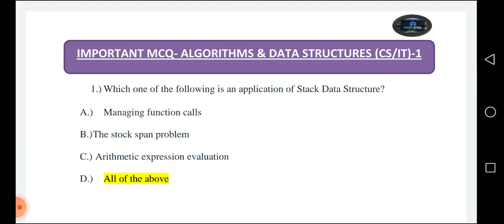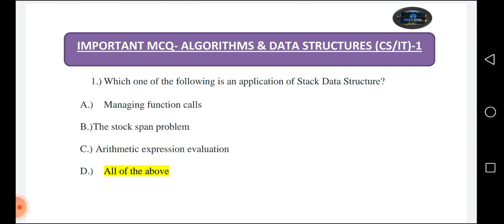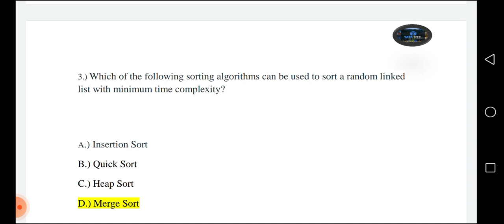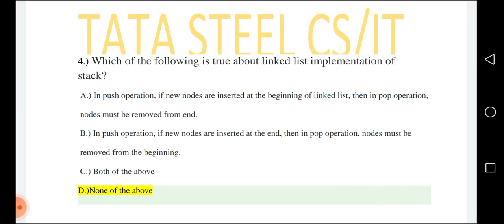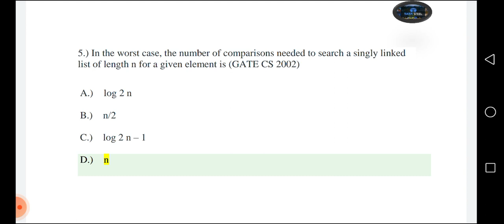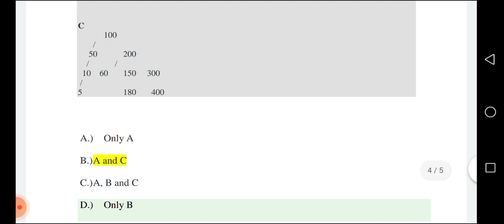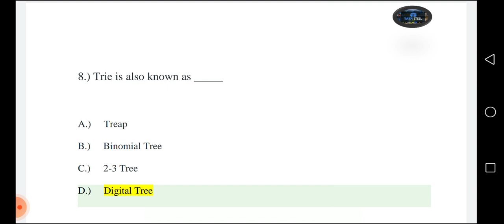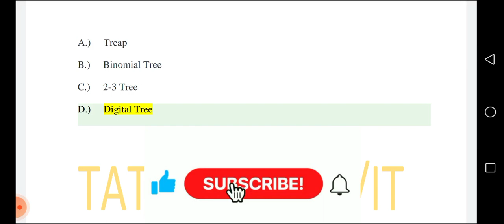TATA STEEL (CS/IT) EXAM Paper ll MCQ Algorithms & Data Structure ll part-1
TATA STEEL (CS/IT) PAPER II MCQ of Algorithms & Data Structure